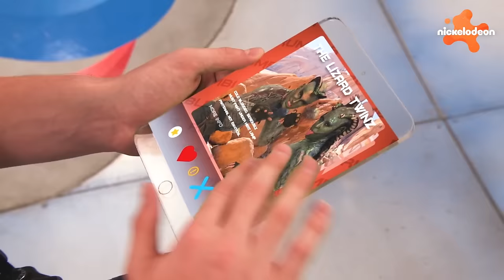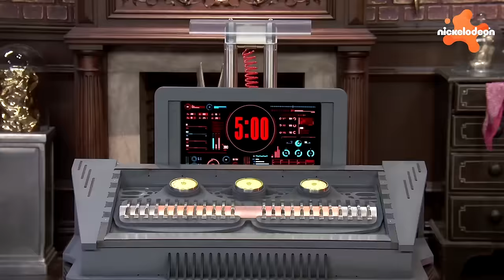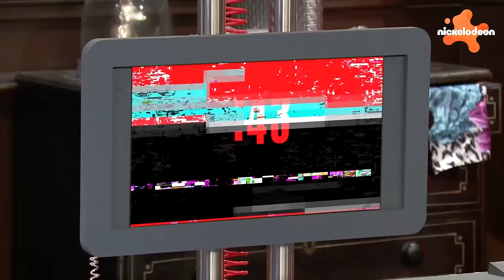Tous les Episodes de la Saison FINALE de Henry Danger (5e Partie) ! 💥 | Nickelodeon France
Préparez-vous pour l'aventure ultime avec la saison FINALE de Henry Danger (5e Partie) ! Elle sera remplie de tous nos moments préférés avec Henry Danger, Captain Man et tous les super-héros incroyables, présentant les meilleurs moments de chaque épisode de la dernière saison palpitante. Ne ratez pas cette collection épique excitante de fun héroïque !